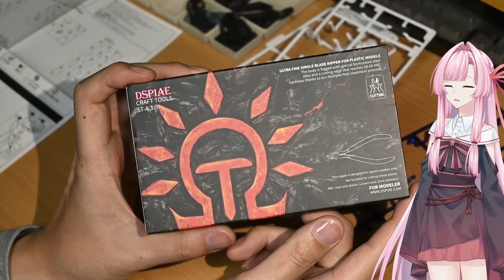【簡易レビュー】Dspiae ST-A3.0 プラモデル用ニッパー と、やすり作業を削減したい目的と [VOICEROID]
中華粗悪品でないことだけ伝われば
※ 2:50頃 : ゴッドハンド片刃ニッパーも右図となります、概要欄にて訂正いたします

・使用素材

・規約等に関する記述

参考：A.I.Voice ユースケース
1-1「YouTubeなどのWEBへの映像作品のナレーションに使用」の範囲で使用